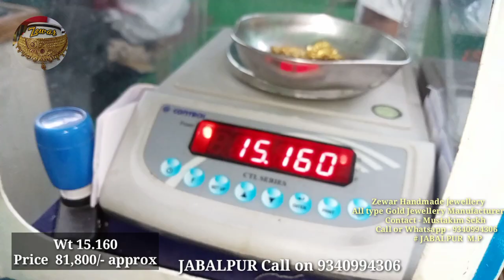Latest New Design Kanchain Jhala Earrings Collection with weight and Price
gold ornaments

Latest Kanchain Jhala design
New Design Earrings
Kanauti with Weight and price
Gold Earrings